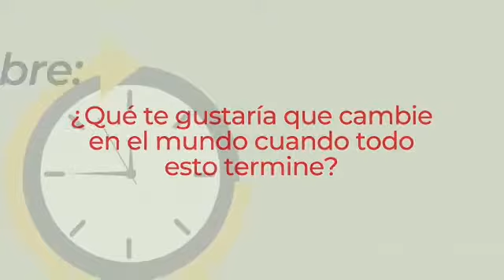Instructivo Esfera del Tiempo